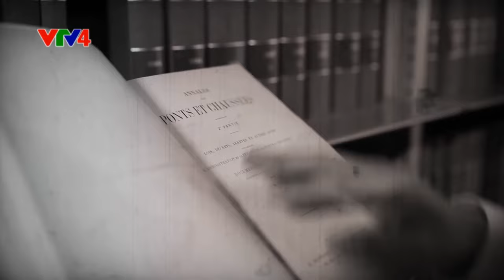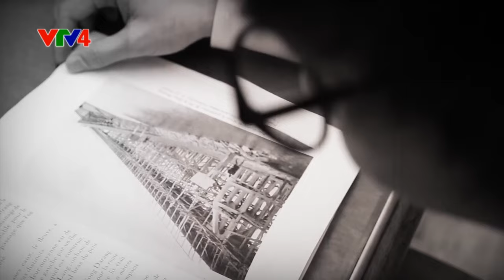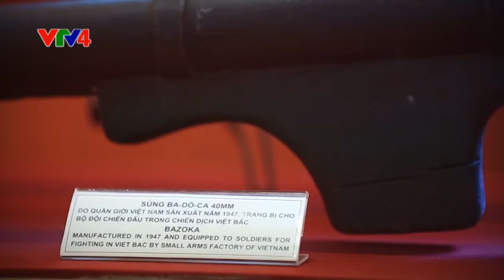'Ông vua' vũ khí của Việt Nam - Giáo sư Trần Đại Nghĩa | VTV4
Giáo sư, viện sĩ Trần Đại Nghĩa là tên tuổi lớn trong lĩnh vực chế tạo vũ khí của Việt Nam, gắn liền với những sản phẩm nổi tiếng trong lịch sử kháng chiến như súng Bazoka, súng SKZ hay các loại bom bay có sức công phá mạnh.

Ông có tên khai sinh là Phạm Quang Lễ, sinh trưởng trong một gia đình nhà giáo nghèo tại xã Chánh Hiệp (nay là xã Hòa Hiệp), huyện Tam Bình, tỉnh Vĩnh Long. Tháng 9/1935, Phạm Quang Lễ sang Pháp du học khi tròn 22 tuổi. Ông thi đậu xuất sắc vào Trường Đại học Cầu đường Paris và được học bổng toàn phần của Chính phủ Pháp. Ông đã bí mật học hỏi, kiên trì, kín đáo việc nghiên cứu, sưu tầm tài liệu về các loại vũ khí. Muốn tiếp cận được những tài liệu đó mà không bị nghi ngờ, theo dõi, tốt nhất là phải có các bằng kỹ sư chuyên ngành và phải giỏi toán học, hóa học, cơ học và kỹ thuật, nên ngoài việc học ở Đại học Cầu đường, ông còn thi lấy bằng cử nhân khoa học ở trường Đại học Xoox – bon (Sorbonne), bằng kỹ sư tại trường Điện, bằng kỹ sư Hàng không tại Học viện kỹ thuật Hàng không đồng thời lấy chứng chỉ ở trường Bách khoa, trường Đại học mỏ mỏ Địa chất.

Cuộc gặp gỡ giữa ông và Chủ tịch Hồ Chí Minh tại Paris đã trở thành cuộc gặp gỡ định mệnh làm thay đổi cuộc sống của Phạm Quang Lễ. Sự trở về của Chủ tịch Hồ Chí Minh và kỹ sư Phạm Quang Lễ không phải bằng máy bay mà bằng một tàu chiến của Pháp. 40 ngày lênh đênh trên biển, những lời nói giản dị nhưng vô cùng sâu sắc của Chủ tịch Hồ Chí Minh, cùng với các cử chỉ, hành động cụ thể của Người đã cảm hóa, chinh phục trái tim người trí thức trẻ Phạm Quang Lễ, cũng như tất cả những người có mặt trên chuyến tàu, kể cả những thủy thủ Pháp.

Trở về nước, trong năm 1946, trước yêu cầu của cuộc kháng chiến chống Pháp gay go, ác liệt, Phạm Quang Lễ được Bác Hồ giao làm Cục trưởng Cục Quân giới với trọng trách là nghiên cứu, chế tạo vũ khí để bộ đội ta đánh giặc. Bác nói “Đây là việc đại nghĩa. Vì thế, từ nay Bác đặt tên cho chú là Trần Đại Nghĩa…” Đảm nhiệm chức Cục trưởng Cục Quân giới trong điều kiện cuộc kháng chiến chống thực dân Pháp bùng nổ là một thử thách không nhỏ đối với Trần Đại nghĩa. Tuy nhiên, với vốn kiến thức học tập và tích lũy được trông suốt 11 năm học tập ở nước ngoài, cộng với sự thông minh, trí sáng tạo, ông đã nhanh chóng bắt tay vào trực tiếp nghiên cứu và chỉ đạo sản xuất vũ khí phục vụ cho cuộc chiến đẩu của quân và dân ta.